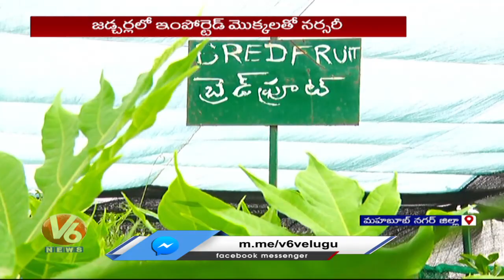All Varieties Of Domestic And Imported Plants At One Place | Nursery | Jadcherla | V6 News